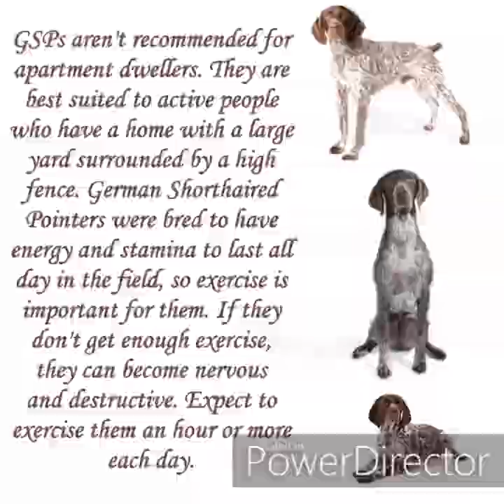German Shorthaired Pointer (GSP). Breed Characteristics / Курцхаар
Курцхаар (немецкий короткошерстный пойнтер) выделяется среди других охотничьих собак. Все дело в том, что курцхаары могут все: идеально держать стойку, идти по следу и приносить добычу, к тому же они отличные охранники. Трудно найти более трудолюбивого и терпеливого компаньона.

В обычной жизни эти собаки — отличные спортсмены. Они очень энергичны и не могут сидеть без дела. Если не давать выхода их энергии и не направлять ее в мирное русло, собака может начать самостоятельно подыскивать себе занятия. Не исключено, что она решит, будто идея методично грызть мебель не так уж плоха.

Собаки этой породы чрезвычайно умны. Они легко поддаются дрессировка.

➤This is an intelligent breed that picks up on things quickly with consistent training. Enrolling in obedience classes and puppy training classes can be extremely rewarding for you and your dog. It’s important to keep your GSP busy, or you could see some destructive behavior.

➤This is a high-energy dog with lots of power and speed. GSPs have high levels of endurance and are very agile. The breed is overall happy and bonds strongly to the family.